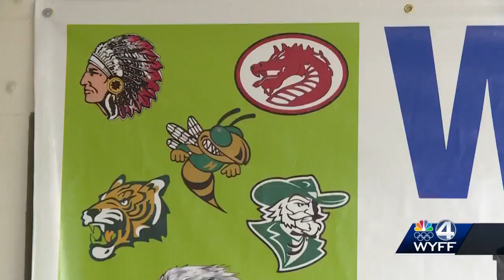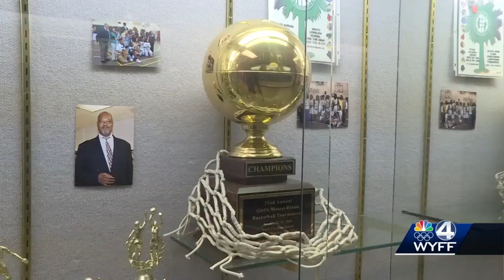South Carolina School for the Deaf and the Blind hosts basketball tournament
This group of girls shows disabilities aren’t holding them back when it comes to hitting the court.